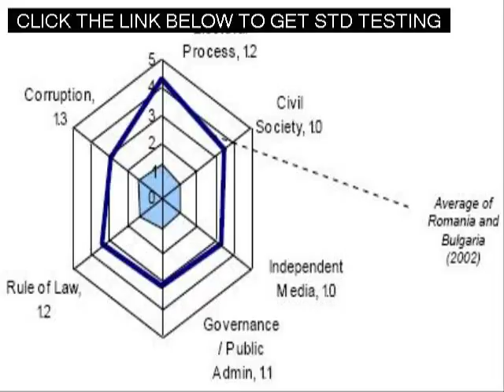Fast Std Testing in Murrieta California Near Me